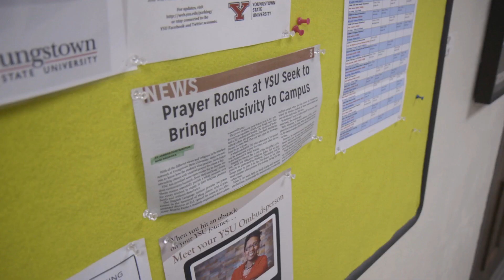YSU IPO Japanese Version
Youngstown State University, Top 7 most affordable University if the United States.